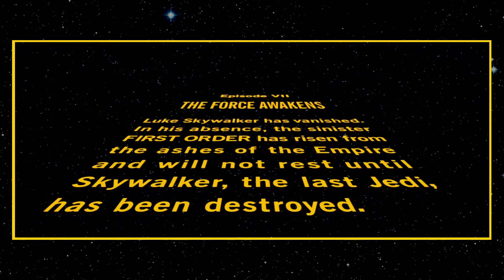Star Wars: Worst to Best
let's do a quickfire worst to best and rank all the star wars movies! yeah! this is going to go so well!

Includes Star Wars: Episode III - Revenge of the Sith, Star Wars: Episode V - The Empire Strikes Back, Rogue One: A Star Wars Story, Star Wars: Episode VII - The Force Awakens, Star Wars: Episode IX - The Rise of Skywalker, Solo: A Star Wars Story, Star Wars: Episode VI - Return of the Jedi, Star Wars: Episode IV - A New Hope, Star Wars: Episode II - Attack of the Clones, Star Wars: Episode I - The Phantom Menace, Star Wars: Episode VIII - The Last Jedi.

nah but fr, shout out Yoda. based af. that is why you fail? guy was based af. rip tho.